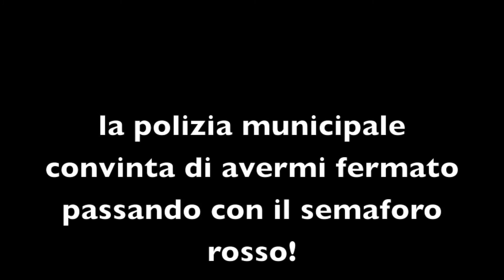Cagliari notturna 2015 1080p full HD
VIAGGIO NOTTURNO PER CAGLIARI